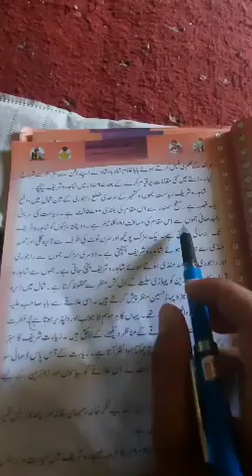Class:5th subject:urdu Topic:Baba ghulam Shah Badsha 2nd part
By Bashir ahmad mir tr.ups wadderbala